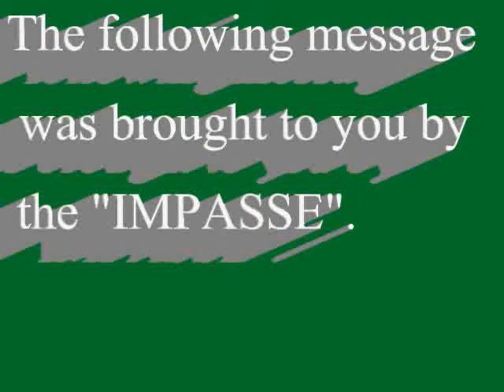My sophomoric attempt at humor.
This is my sophomoric attempt at humor. I cannot stand this man as our Governor. He has just about destroyed the state and the State Prison system. .